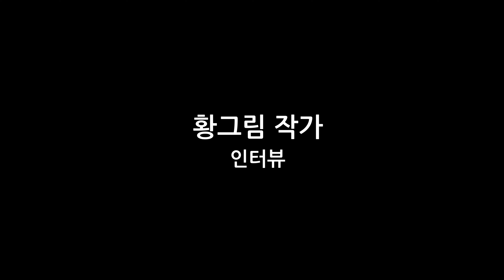황그림 작가 인터뷰 - 2021 비움갤러리 새해 시작부터 선물전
• 제목 : 2021 비움갤러리 새해 시작부터 선물전
• 작가명 : 강신영 외 29명
• 전시기간 : 2021년 01월 05일(화) ~ 2021년 01월 23일(토)
• 장소 : 비움갤러리 / 서울 중구 퇴계로36길 35 B1

■ 전시소개

전시작가

강신영, 권태원, 권태훈, 김수옥, 김예원,
김현주, 김형기, 넌지, 류갑규, 박신영,
송은영, 안나영, 에리카, 유은정, 이민성훈,
이용은, 이준원, 임솔지, 임창준, 장수시,
장은하, 정선영, 정현희, 주한진, 지미한,
한민수, 한선영, 호진, 황그림, 황다희